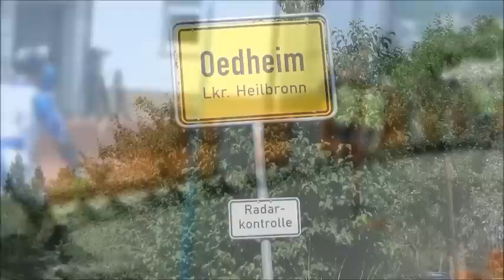Pojďte s námi na IN LINE II :))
sezona 2015 LK Jirkov Inline Alpine Slalom, funny video